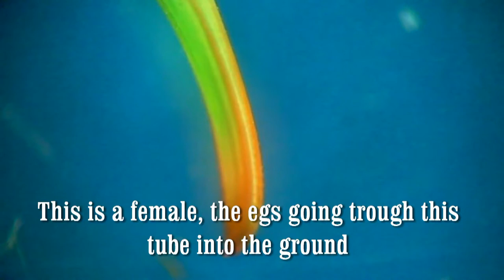Monsters in your back yard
Spider, fly, cricket, ladybird close up under a microscope.